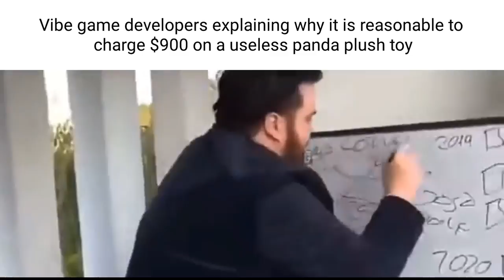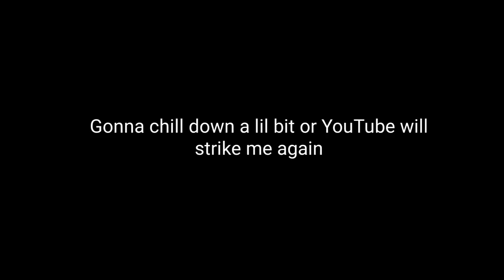Roblox Slander #3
"This is an Xbox exclusive video"

This is a reupload. YouTube didn't liked the previous one cuz it somehow promote violence to them (they specified the MisterObvious part) so I removed it. I also fixed other parts to save my channel from future strikes.